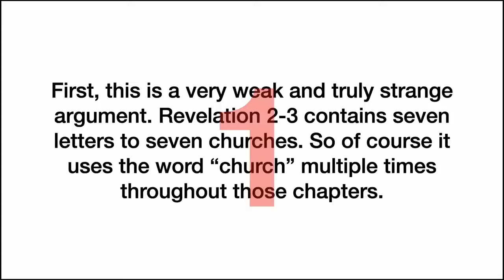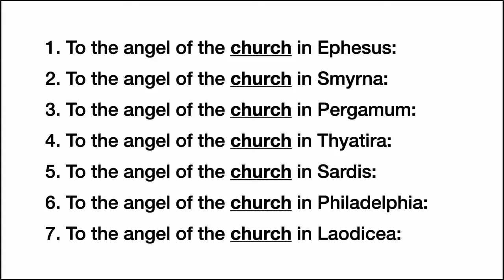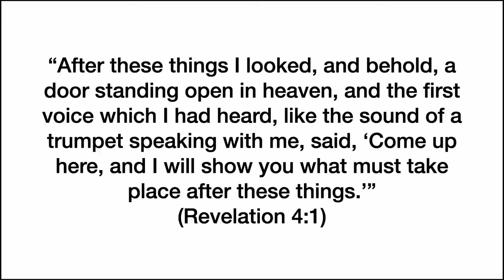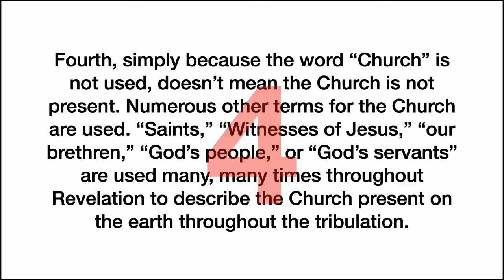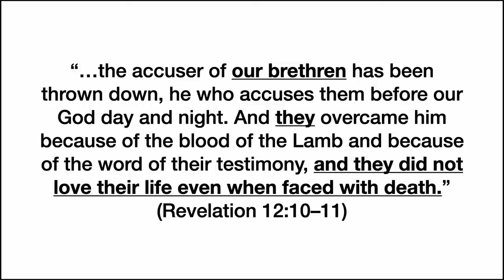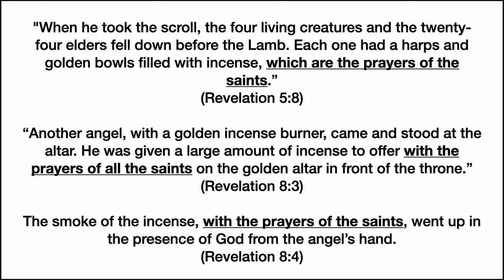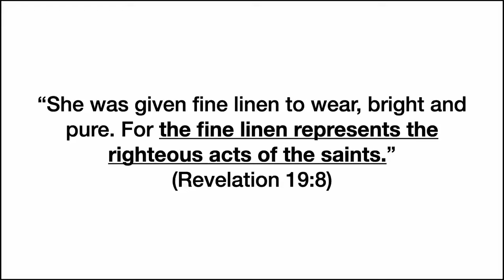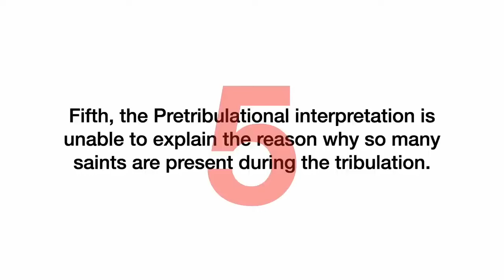Why is the Church Never Mentioned After Revelation 4 THE RAPTURE & ENDURANCE OF THE SAINTS